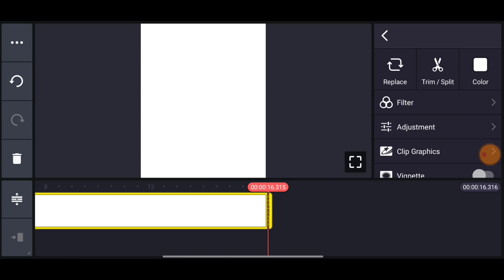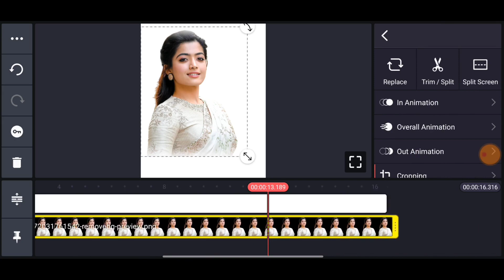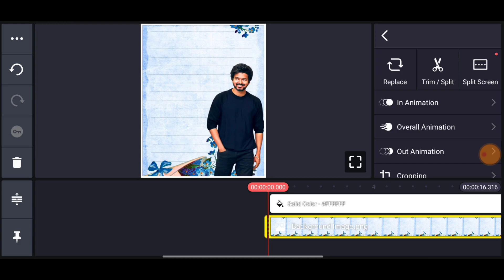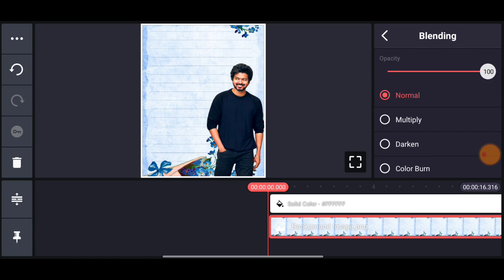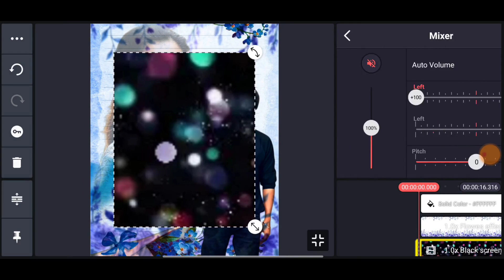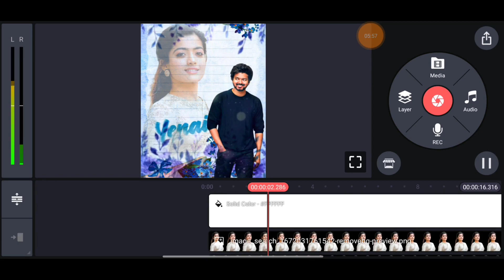Insta Trending Love song lyrics whatsapp status video editing kinemaster Lyrics Video editing tamil